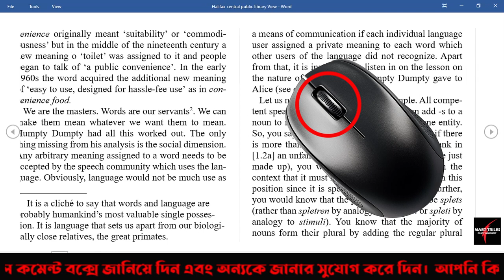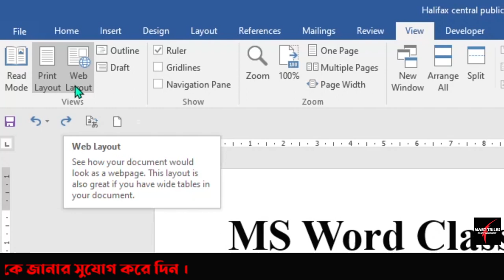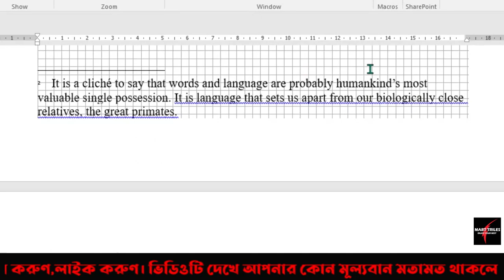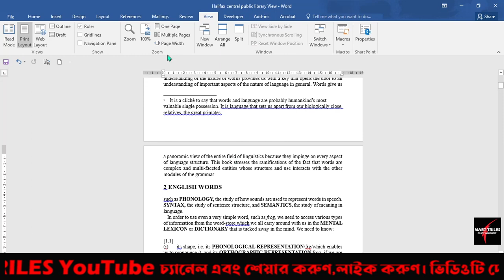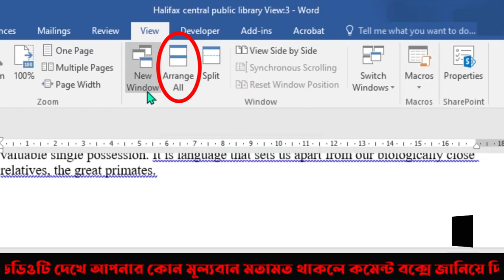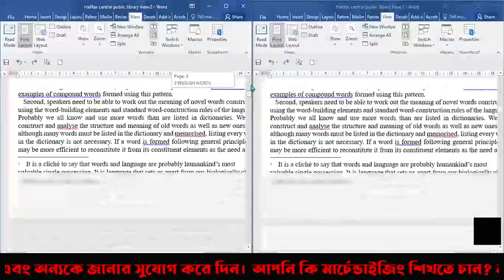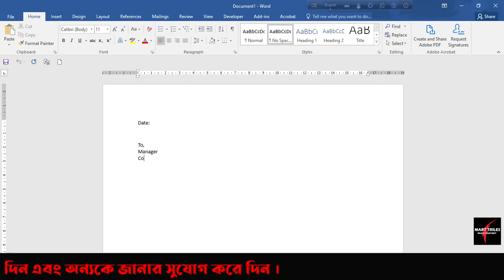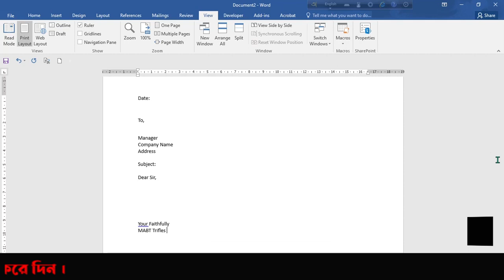📚 How to Use View Tab । Microsoft Word Tutorial in Bangla । Class 19।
👩‍💻 Welcome to Class 19 of our Microsoft Word tutorial series in Bangla! In this session, we delve into the powerful 'View' tab, unlocking a range of features that enhance your document editing experience.

How to use View Tab in Ms Word? Microsoft Word Tutorial in Bangla | Class - 19.
How to use View Tab in Ms Word | View tab use to ms word
Macros in View Tab Microsoft Office Word 2016 Video Class 19
How to use view menu in ms word 2007 ! All option of view menu !
How to Use View tab in MS Word 2019 | Explain All Option of View Tab
View Tab in Ms Word
How to use View Tab in MS Word 2007

🔍 Key Topics Covered:

    🌐 Navigating through different document views.
    📰 Using the 'Read Mode' for a distraction-free reading experience.
    📏 Adjusting document layout with 'Print Layout'.
    🌑 Employing 'Web Layout' for online document optimization.
    🔍 Zooming options for precision editing.

Mastering the 'View' tab is crucial for efficient document creation and editing. Whether you're a student, professional, or someone looking to boost your Microsoft Word skills, this tutorial provides practical insights.

MS Word Class -4: Microsoft Word Class in Bangla  Home Part 4  Step by Step মাইক্রোসফট ওয়ার্ড ক্লাস |

MS Word Class -5: মাইক্রোসফট ওয়ার্ড টিউটোরিয়াল: ক্লাস 5 বাংলা - ইনসার্ট পর্ব 01 | Microsoft Word Tutorial in Bangla.

MS Word Class -6: Microsoft Word Class in Bangla | Insert Part-02 | মাইক্রোসফট ওয়ার্ড টিউটোরিয়াল | MS Word Bangla |

MS Word Class - 7: Microsoft Word Class in Bangla | Insert Part-03 | মাইক্রোসফট ওয়ার্ড টিউটোরিয়াল | MS Word Bangla |